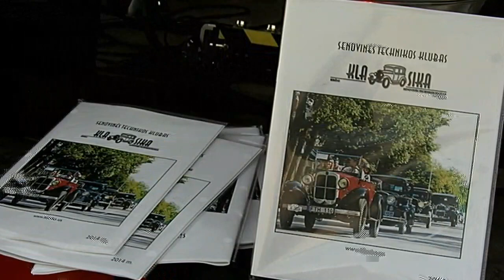Reklaminis filmas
Senovinės technikos klubo "Klasika" reklaminis filmas